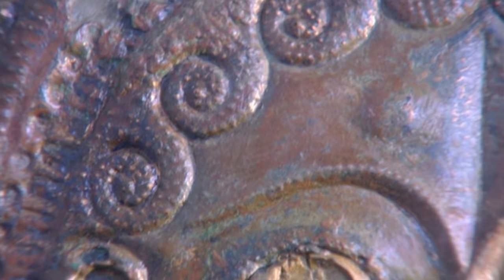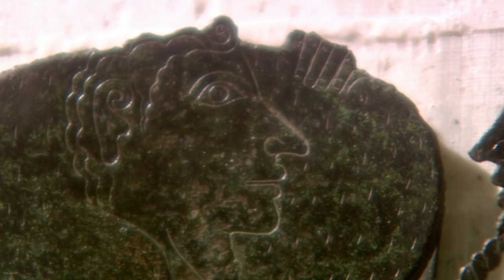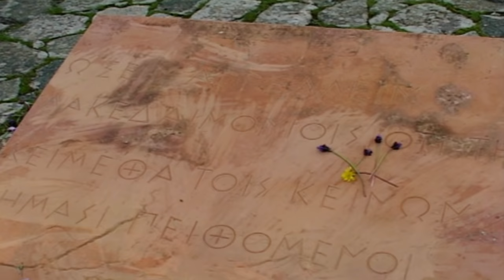The True Origins Of The Spartan Soldiers | The Spartans | Odyssey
The Spartan Warrior society is one of the most heavily mythologized features of the ancient world -- but how much is fact and how much is fiction? Bettany Hughes intends to find out.